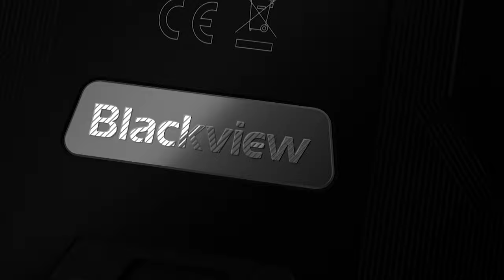Water Resistant Smartphone - Blackview BV6600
Blackview BV6600. Water Resistant, Shock Proof, Heavy Duty Smartphone.